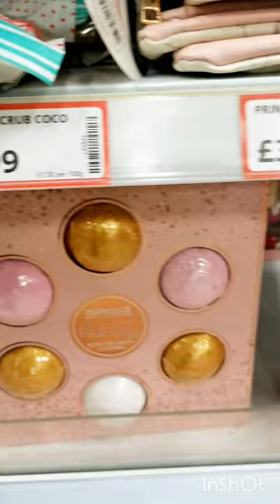UNICORN AND RAINBOW Beauty Brushes BATH SALTS Nail Polish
Unicorn and rainbow beauty tools, gifts sets, Bath salts I found in @Poundstretcher